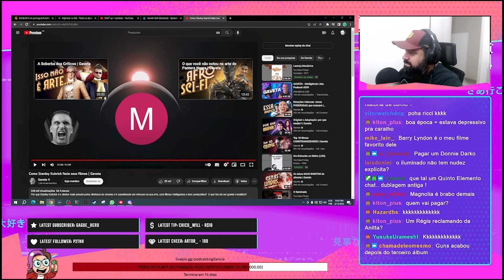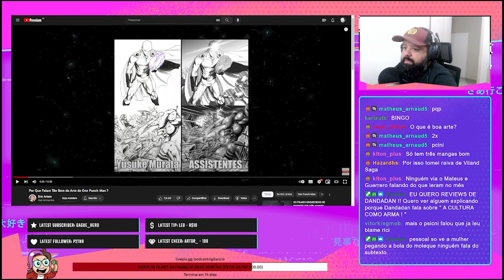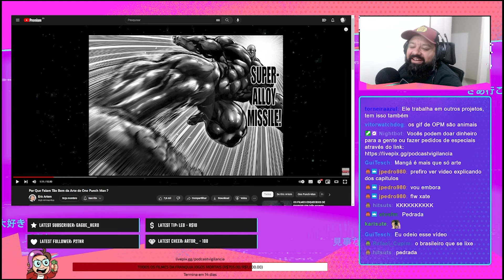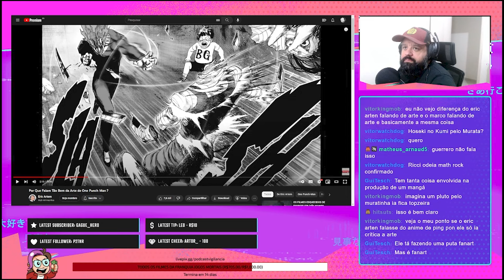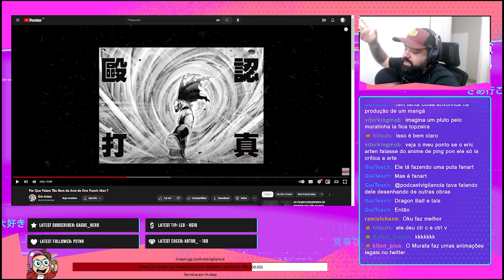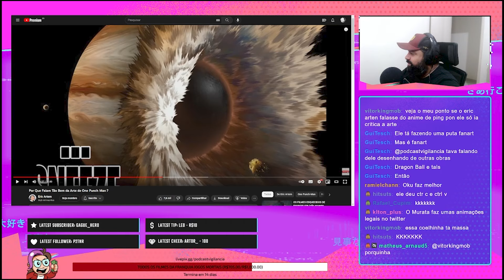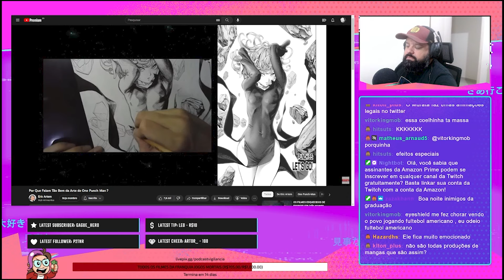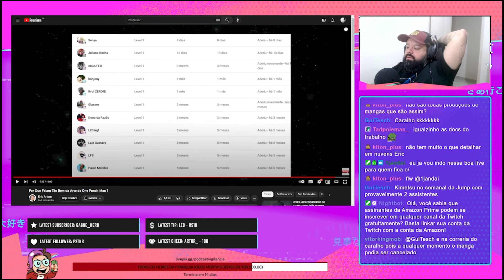React: por que falam tão bem da arte de One Punch Man ?